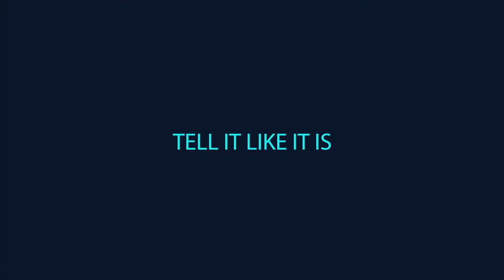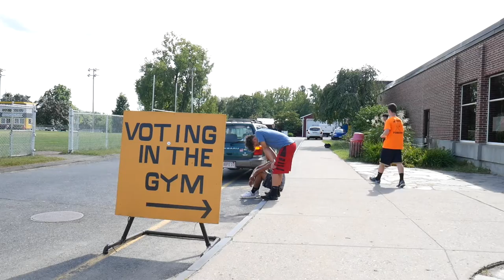Tell It Like It Is - UN Climate Report